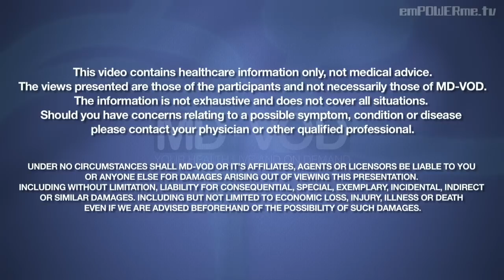Congestive Heart Failure : Doctors Chat: MD-VOD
for Full Episodes, Photos, and More!

Today on MD-VOD, Dr. John Kennedy is joined by board certified cardiologist and electrophysiologist, Dr. Kevin Campbell. Together they answer your questions from Facebook and Twitter regarding congestive heart failure. They further discuss the consequences and the realities of living with congestive heart failure, including insurance coverage, related costs, treatment and diagnosis. Heart failure affects nearly 5 million Americans and roughly half a million people are diagnosed with heart failure each year. It is a very important disease because it is the leading cause of hospitalization in people 65 and older.

Guest expert, Dr. Kevin Campbell was born and raised in North Carolina. He received his undergraduate degree from North Carolina State University and graduated valedictorian in 1992. He attended medical school at Wake Forest University and graduated at the top of the class in 1996. Dr Campbell trained in Internal Medicine and completed his Internship and Residency at the University of Virginia in 1999. From there, he completed fellowships in both Cardiology and Cardiac Electrophysiology at Duke University. A nationally recognized expert in prevention of sudden cardiac death, Dr Campbell speaks all across the US to physicians, physicians in training, as well as civic groups. These dynamic symposia are designed to raise awareness and facilitate the diagnosis and treatment of women at risk for cardiovascular disease and death. His efforts have led to the creation of prevention programs in many cities across the US.

To find out more about Dr. Campbell, please visit Dr. Kevin Campbell's